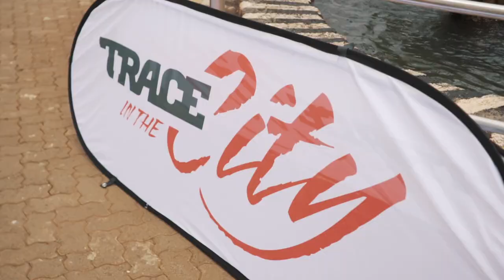DOPE Campus Tour Recap: Show 2 Mount Kenya University Thika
Nviiri the Storyteller and Bensoul kicked off the 2022 "Trace In The City DOPECampusTour Powered by Absa" with a DOPE Performance.
This is a small recap of the day's activities.

Next leg: Technical University of Mombasa in Mombasa; 24th June 2022